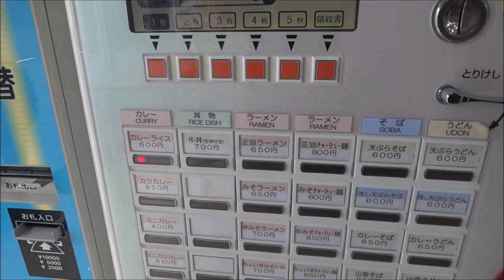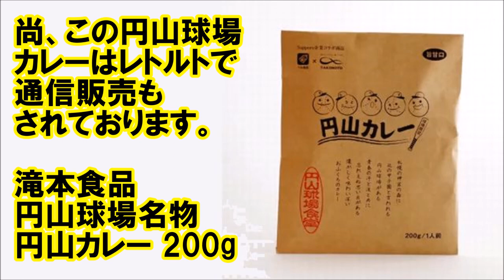札幌の円山球場名物、円山カレーを食べてきました！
▼円山球場食堂
関連動画

・【球場グルメ】タマホームスタジアム筑後、ホークス選手サロンカレー （100食限定サービスの唐揚げ付き！）美味い！間違いない！

「ひとりで行ける！」をコンセプトに
北海道の「Ｂ級」を追っていきます。
道民には新たなフィールド探しのヒントに、
道外の方には観光の参考になればうれしいです。
また皆さまからの「ここがある」「行ってほしい」
という情報もお待ちしております！